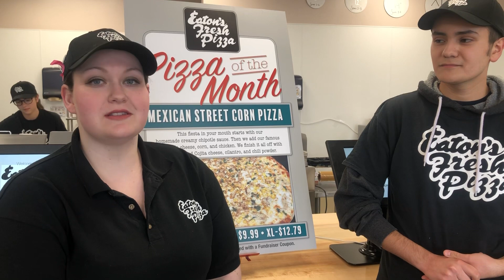Pizza of the Month created by Eaton's employee